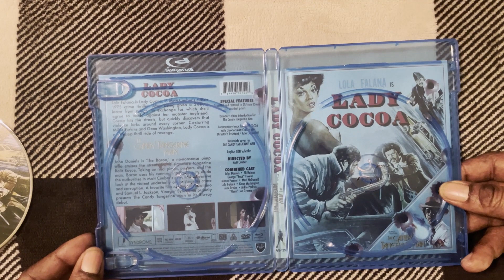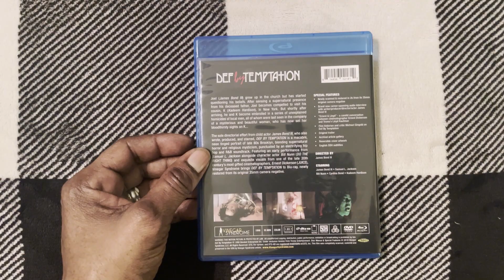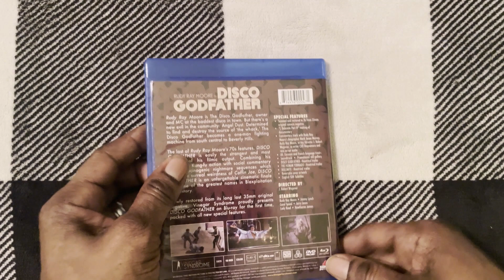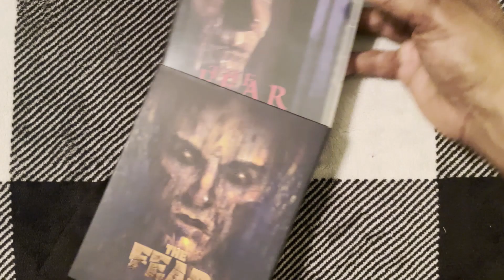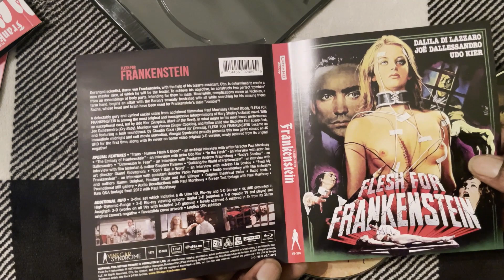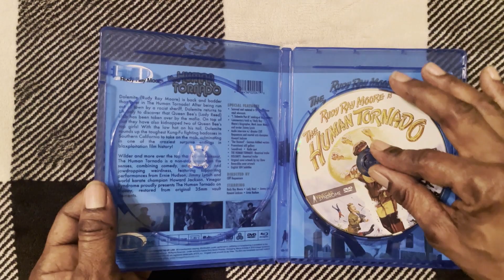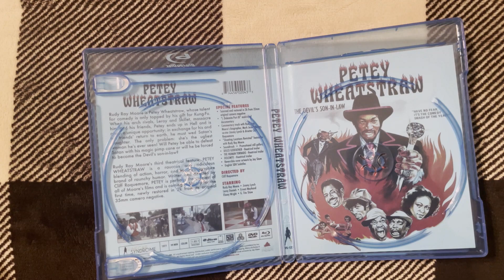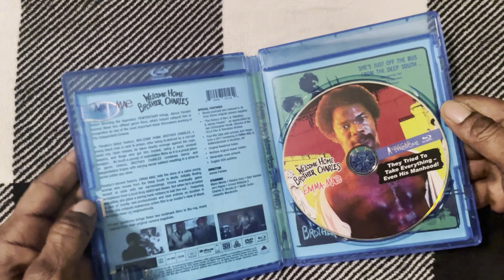Vinegar Syndrome Blu Ray Collection 2024